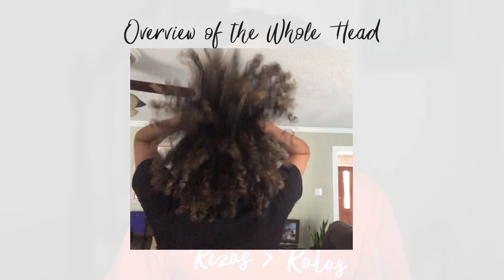CRECE CABELLO RIZADO RAPIDO - 3 PULGADAS EN 3 MESES - Reto de Length and Strength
Asi Me Escucharon Bien! Quiero tratar de crecer mi cabello 3 pulgadas en 3 meses! Se que siempre hablo de la importancia de tener cabello saludable, no importa que tan largo es... pero en este momento, quiero que mis rizos se ven mas largos! Asi que este reto es personal y si quieren participar, pues lo hagamos juntas!!!

Miren este video para ver exactamente que es lo que voy a hacer durante estos 3 meses para crecer el cabello mas largo y mas rapido!

Aqui tengo la lista de productos que mencione en este video:

- Phytophanere Hair and Nail Supplements
- Biotin Tablets
- Jamaican Black Castor Oil
- Satin Scrunchies
- Curlsmith Scalp Stimulating Booster
- SheaMoisture Yucca and Plantain Anti Breakage Masque
- SheaMoisture Yucca and Plantain Anti Breakage Strengthening Styling Milk

Aqui les voy a compartir los enlaces a los videos de remedios caseros que mencione en este video:
- Tratamiento de Aloe Vera Para Crecer El Cabello Rapido:

Voten en un comentario y avisame cual de estos remedios quieren ver primero:
-  Tratamiento de Jugo de Cebolla
- Tratamiento de Ajo
- Enjuague de Agua de Arroz

Si estas interesadas en ver un video que filme hace 3 años atras sobre el metodo de invercion donde dicen que puedes crecer el cabello 1 pulgada en una semana, aqui les dejo el enlace:

*MI TIENDA!*

Vlogs!